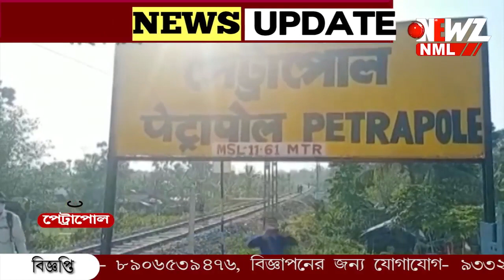ভারত থেকে বাংলাদেশ গামী পণ্যবাহী ট্রেনে করে ফেনসিডিল পাচারের চেষ্টা।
ভারত থেকে বাংলাদেশ গামী পণ্যবাহী ট্রেনে করে ফেনসিডিল পাচারের চেষ্টা। বিএসএফের তৎপরতায় পেট্রাপোল সীমান্তে ধৃত  পাচারকারী। উদ্ধার ১০৫ বোতল ফেনসিডিল'